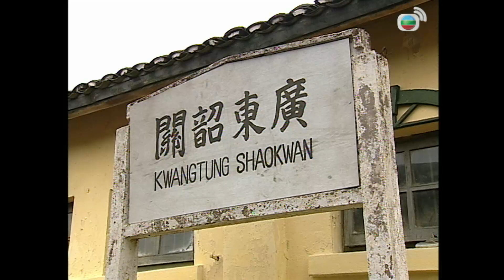TVB Hồ Sơ Tuyệt Mật tập 22 | tiếng Việt | La Gia Lương, Mông Gia Tuệ, Đường Văn Long | TVB 2003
Phim Hồ Sơ Tuyệt Mật
Diễn viên: La Gia Lương | Mông Gia Tuệ | Đường Văn Long | Dương Di | Dương Minh | Mạch Trường Thanh | Trần Quốc Bang | Cao Hùng | Quách Tấn An | Hướng Hải Lam | Kênh TVB tiếng Việt

✨Nội dung phim: Anh chàng thám tử tài hoa Vệ Tư Lý luôn hiếu kì đối với những chuyện bí ẩn xung quanh. Cùng với khả năng đặc biệt của mình, Vệ Tư Lý luôn dũng cảm dấn thân mạo hiểm, phá được nhiều vụ án ly kì nên được mệnh danh là “Đông Phương Kì Tài”. Đam mê khám phá chuyện lạ, Lý cùng với anh bạn thân Tiểu Quách mở văn phòng thám tử tư, lấy công việc làm niềm vui. Cũng từ đó, những chuyện kì quái liên tục xảy ra như là vụ án: “Con khỉ giấy”, “Xác chết sống dậy”, “Than củi ẩn chứa oan hồn”, “Truy tìm mộng tưởng”, “Cổ hoặc”, “Thần tiên”, “Quỷ hồn”, “Trộm mộ”… Liệu rằng Lý có thể tìm được lời giải đáp từ những vụ án mà đến khoa học cũng không cách nào lý giải được không?